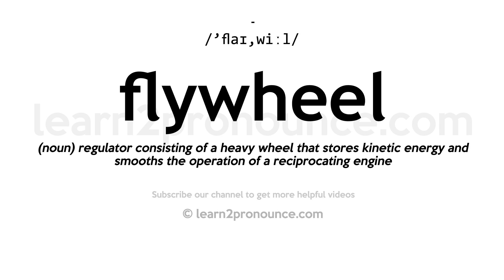How to pronounce Flywheel | English pronunciation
Learn how to pronounce Flywheel in English
FLYWHEEL
Pronunciation of Flywheel: /'flaɪ,wiːl/
Definition of Flywheel: (noun) regulator consisting of a heavy wheel that stores kinetic energy and smooths the operation of a reciprocating engine